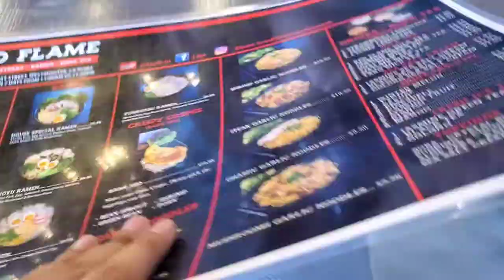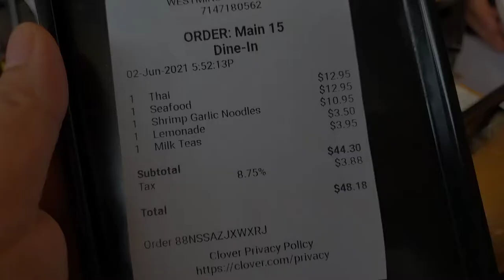Hotpot Lunch at Red Flame in Westminster, California